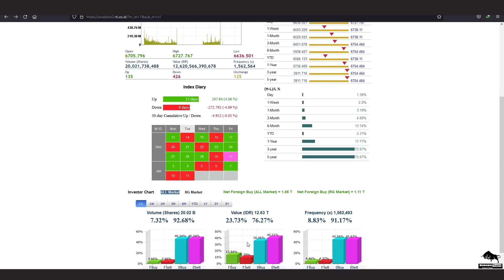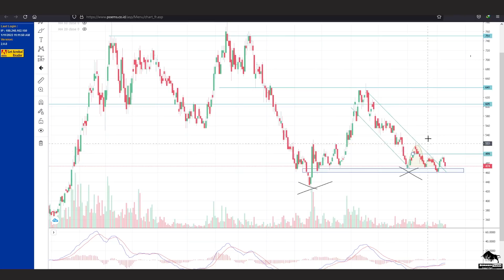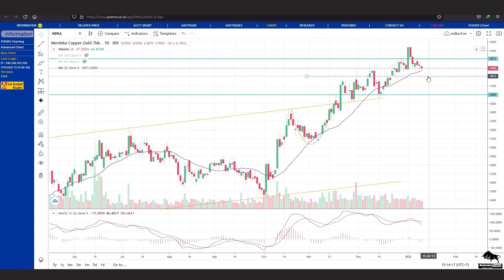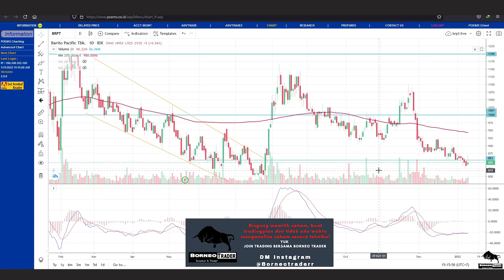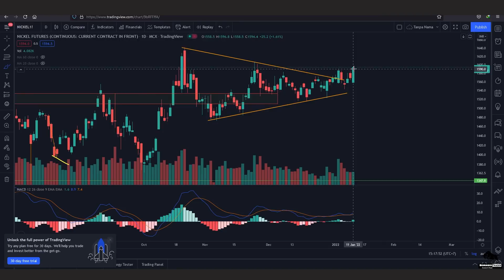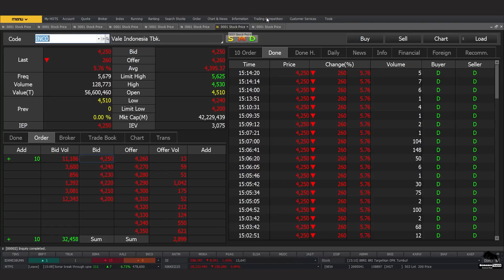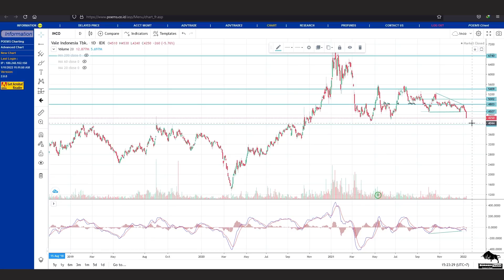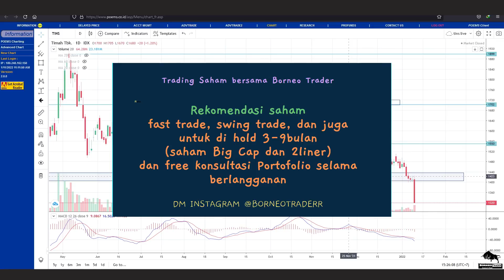Analisa Teknikal IHSG MEDC ELSA PGAS MDKA BRPT ANTM INCO TINS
bisa hubungin
2. DM Instagram @borneotraderr   (R-nya 2)

  0:00 - Intro
 0:31 - IHSG
 1:49 - MEDC
 3:57 - ELSA
 5:30 - PGAS
 8:20 - MDKA
 9:32 - BRPT
11:05 - ANTM
14:16 - INCO
16:21 - TINS